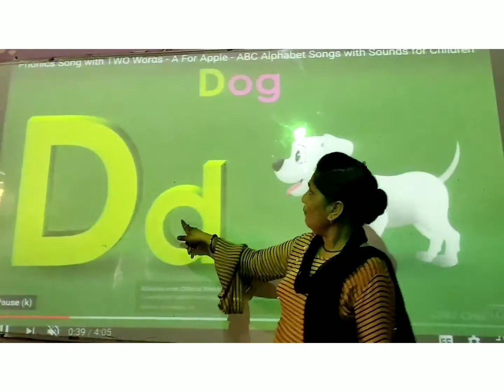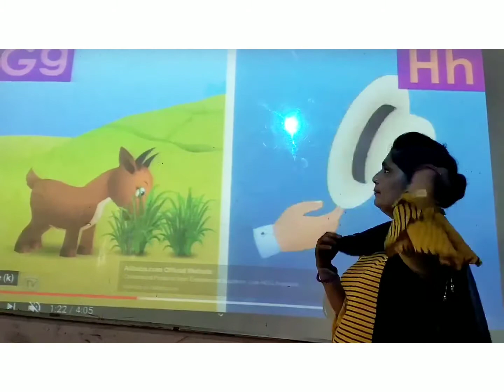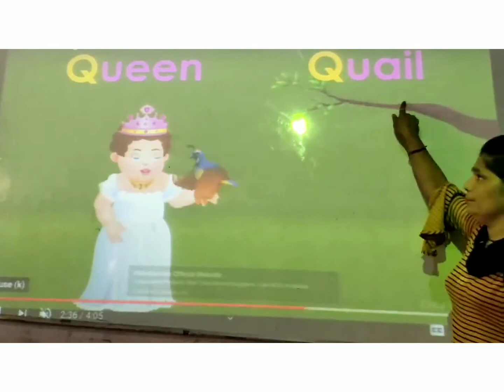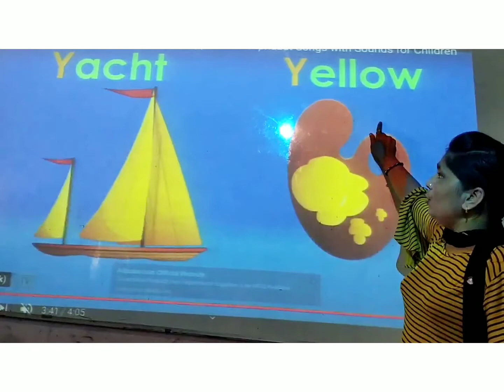Lkg class, English (17-07-2020)